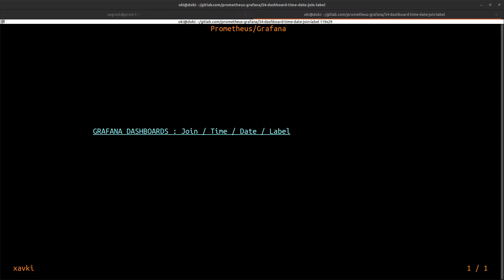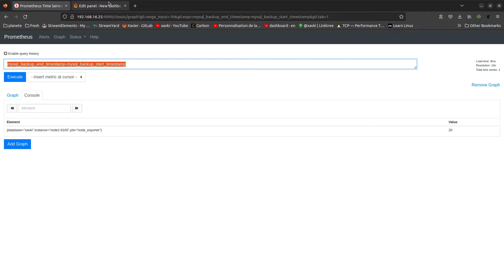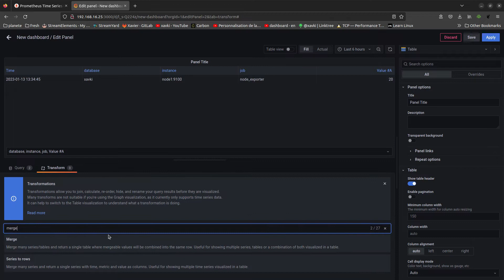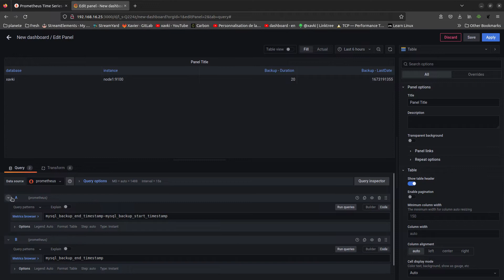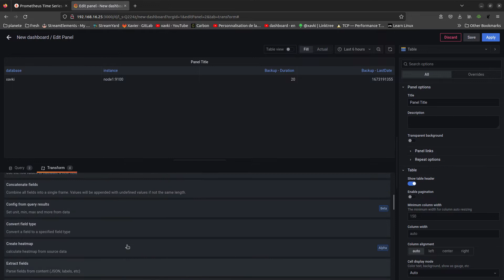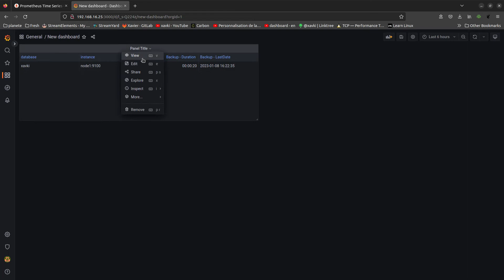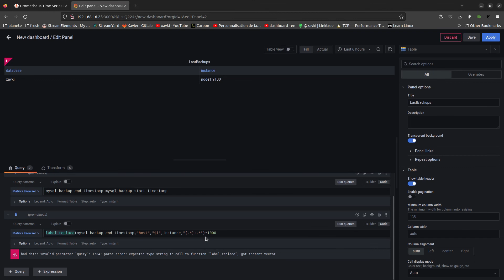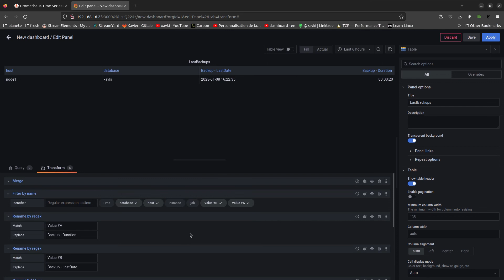GRAFANA - 54. Dashboard : merge & date/time